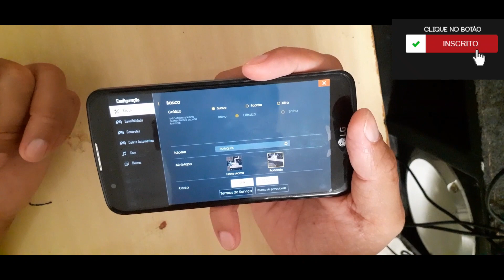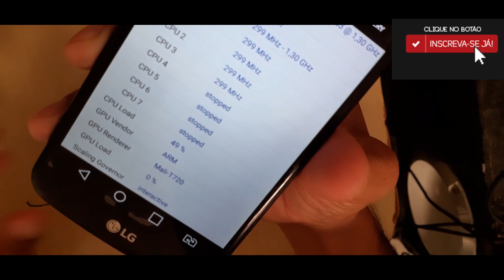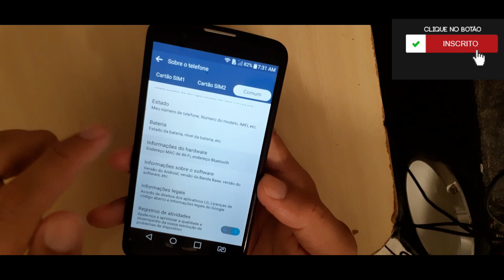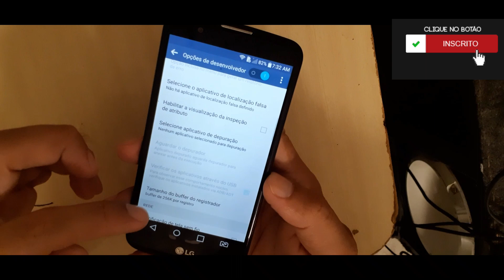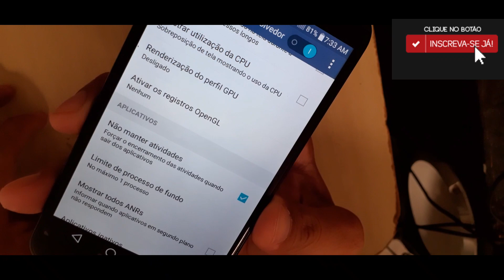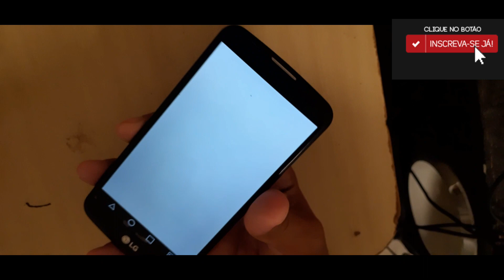Como Jogar Free Fire Sem Fechar no LG K10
Resolvendo Problema de Fechar Jogo no LG K10